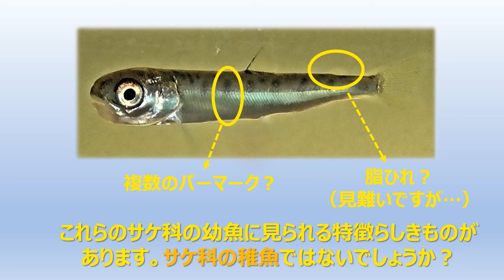サケ科の稚魚？！ Salmonid fry？！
3月の上旬、川の下流で遊んでいる際、たも網で見慣れない小魚を掬いました。
サケ科の稚魚だと予想しています。